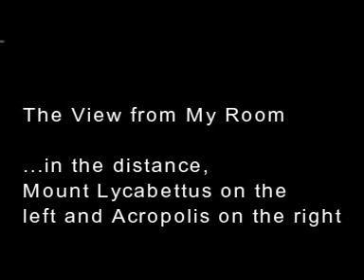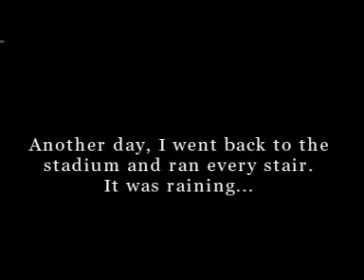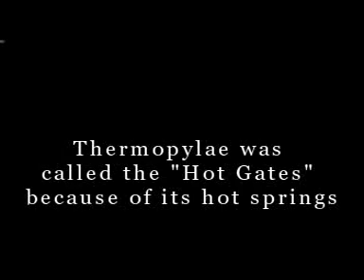My Trip to Greece, May 25-29